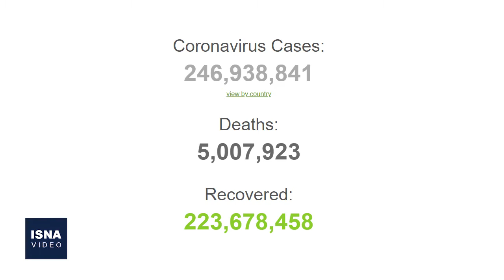از تنش میان لبنان و عربستان تا پنهان‌سازی اطلاعات افغانستان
در این شماره از بسته اخبار بین‌الملل ایسنا، خبرهایی از تنش در روابط لبنان با عربستان و امارات، برگزاری نخستین نشست حضوری گروه ۲۰ پس از همه‌گیری کرونا، پنهان‌سازی اطلاعات مربوط به افغانستان توسط آمریکا و چند خبر دیگر را مرور می‌کنیم.